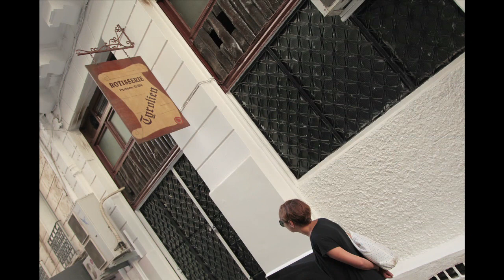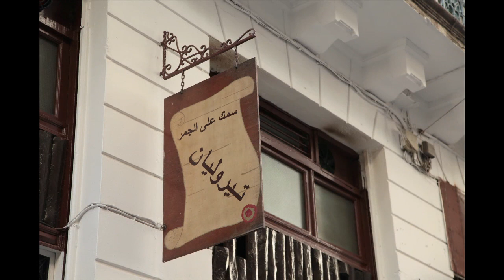Visite à Alger épisode 1 - Tara Méditerranée 2014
Artiste Franco-algérienne, Katia Kameli nous guide à travers les rues d'Alger. Vidéaste et photographe, elle travaille sur "l'entre deux"  et pour elle, la colonisation entre dans cette thématique. Voilà pourquoi
Katia a embarqué sur Tara pour effectuer la traversée Alger-Marseille. L'artiste a déjà réalisé 6 vidéos en Algérie et une nouvelle oeuvre devrait naître après son passage à bord de la goélette.